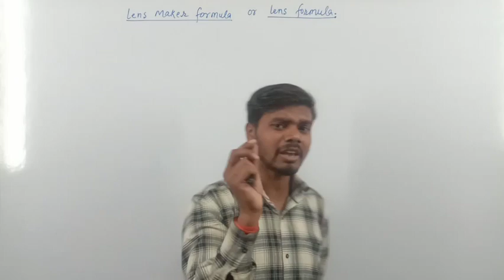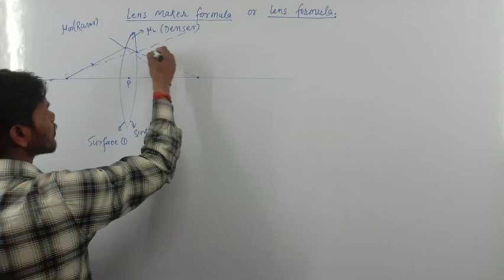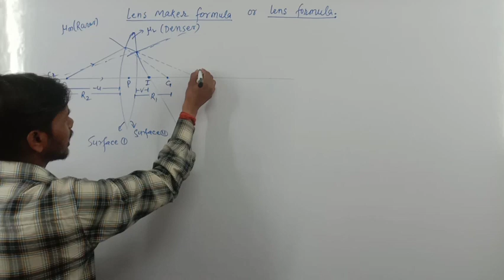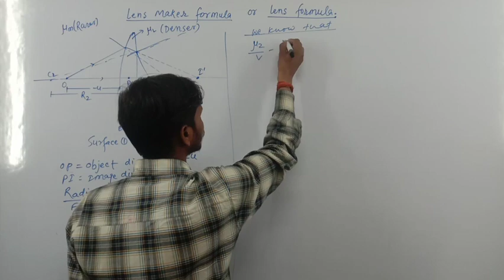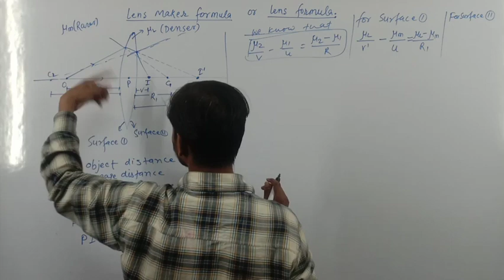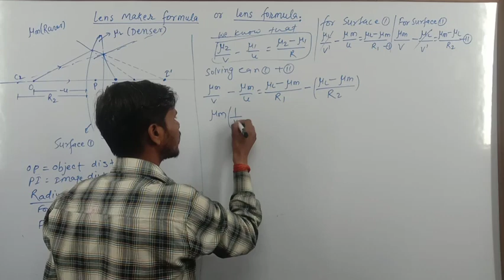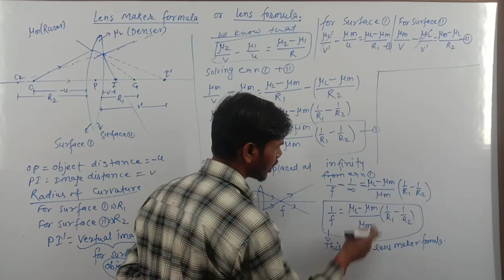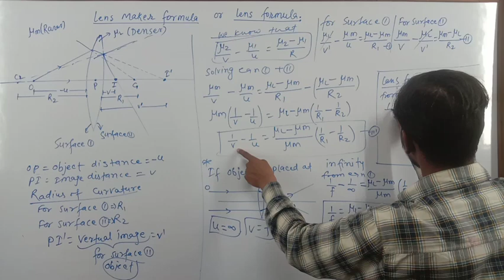Lens formula || Lens maker formula derivation || Ray Optics ||Class 12 || Physics.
Lens maker Formula derivation

Lens formula derivation

Lens formula

ray Optics

Class 12